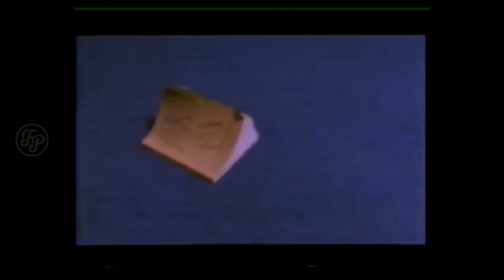5 Hal Klise Film Romantis yang Sulit Terjadi di Dunia Nyata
seseneng-senengnya kalian sama film romance, pastinya kalian pernah merasa kecewa sama akhir dari sebuah film romantis. Ya, banyak film romantis yang saking “males”nya, pada akhirnya mengakhiri ceritanya dengan formula-formula klise cuma agar film jadi gampang dicerna atau bikin seneng penonton.

selamat monoton 🤝😂